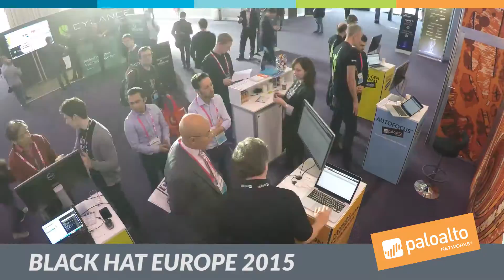Palo Alto Networks at Black Hat Europe 2015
We engaged hundreds of attendees to discuss the importance of a prevention-first security mindset, the need for actionable threat intelligence, and key additions supporting our next-generation security platform, including our partnership with Tanium. Palo Alto Networks EMEA CSO Greg Day was also on hand to catch us up on the European threat landscape, the conversation around European Union cybersecurity regulations, and what will dominate the security discussion over the next few months.